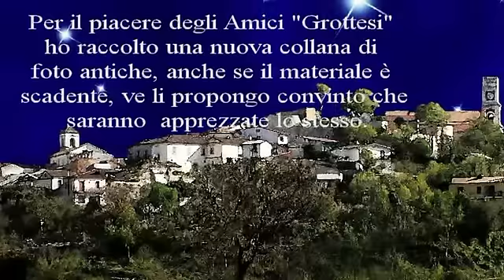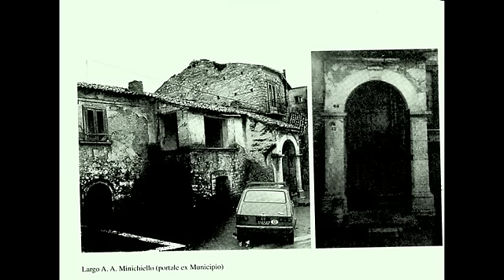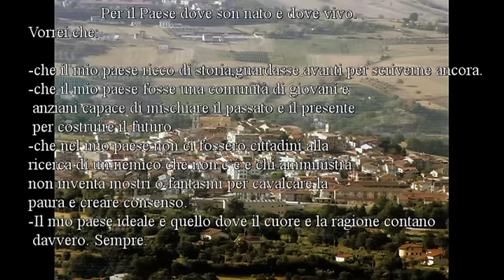GROTTAMINARDA: IL MIO PAESE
Raccolta di foto antiche di Grottaminarda